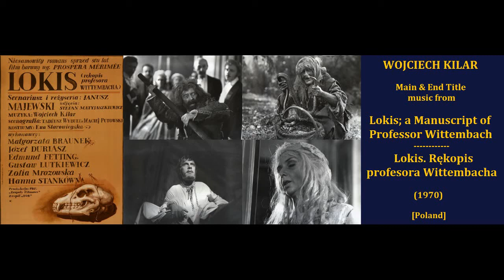Wojciech Kilar: Lokis, Rękopis profesora Wittembacha (1970)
Wojciech Kilar: Main & End Title music from Lokis, Rękopis profesora Wittembacha - Lokis, a Manuscript of Professor Wittembach (1970). [Poland] (Studio Filmowe TOR copyright. TOR has taken the time and effort to restore some great Polish films)